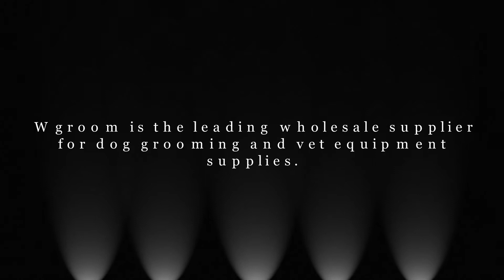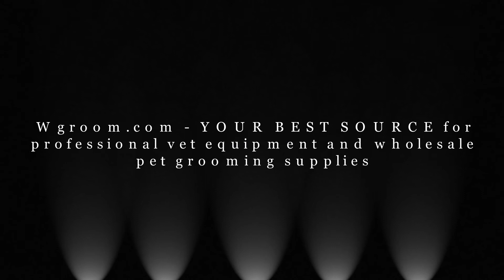WGroom.com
Wgroom is the leading wholesale supplier for dog grooming and vet equipment supplies. Shop our site now for great prices on dog grooming dryers and a wide range of dog grooming equipment, pet grooming equipment, and basic dog grooming supplies. Looking for pet grooming supplies? Our site offers pet cages, dog grooming tables, dog grooming pet tubs and a variety of other pet grooming supplies. Register now to see our wholesale pet grooming supplies and special pricing!